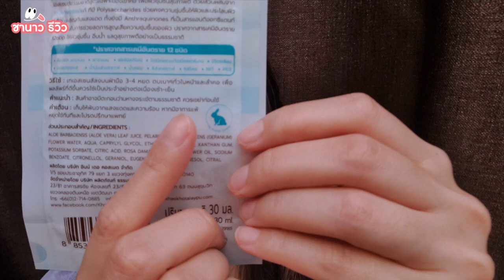รีวิว น้ำตบ อโล & กุหลาบ เขาค้อทะเลภู น้ำตบใน 7-11 ถูกและดีจริงไหม? l กะลุ๊กปุ๊กปิ๊ก KLPP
น้ำตบ อโล & กุหลาบ เขาค้อทะเลภู น้ำตบใน 7-11 ถูกและดีจริงไหม?
ไปดูกันเลยจ้า
พิกัดการซื้อ
น้ำตบ อโล & กุหลาบ เขาค้อทะเลภู   ราคา 59 บาท
ซื้อได้ที่ 7-11 และร้านทั่วไป หรือเว็บ เขาค้อทะเลภู
vvvvvvvv
KhaokhoTalaypu

ตามไปเม้าส์กันต่อได้ที่